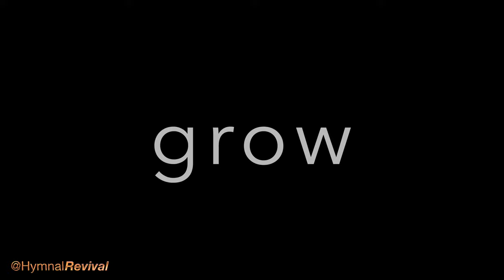Read Your Bible (performance)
Read Your Bible, Pray Every Day

Piano:  Blair Masters
Bass:  Keith Horne
Drums:  Michael White
Playing the Melody:  HymnalRevival

Hardware: iMac, Yamaha WX5, Yamaha VL70-M, TC Helicon VoiceLive 3.